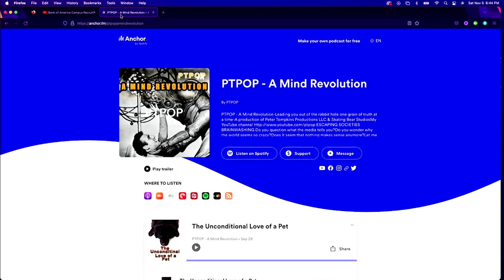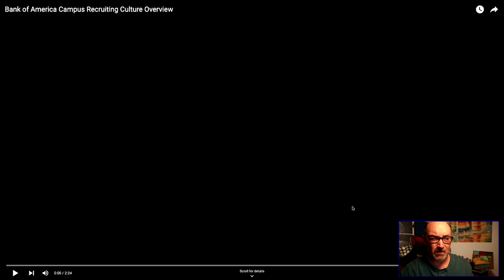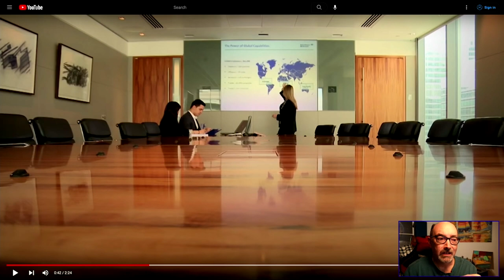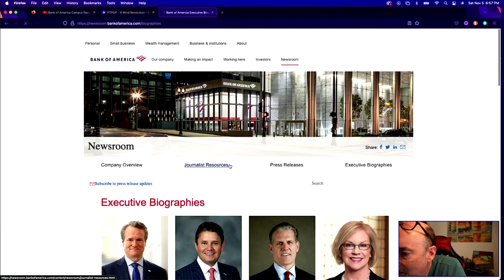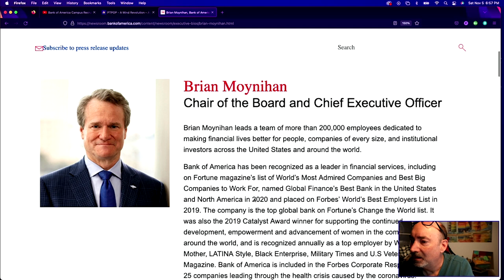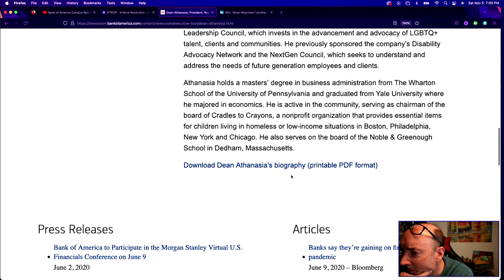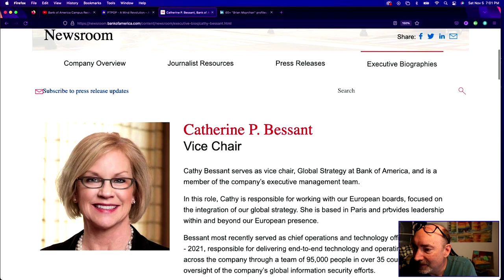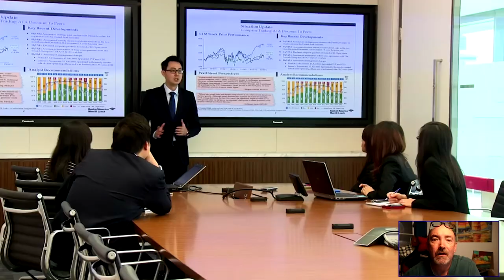Review of Bank of America Campus Recruiting Culture Overview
Cameras
Blackmagic Pocket Cinema Camera 4k

Video Switcher
ATEM Mini Pro